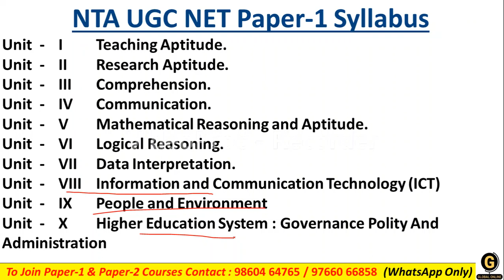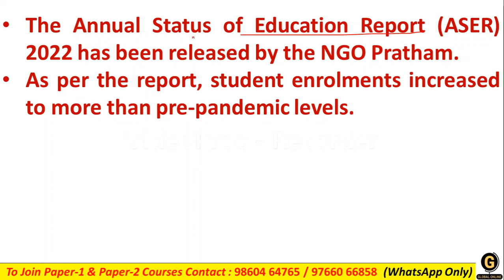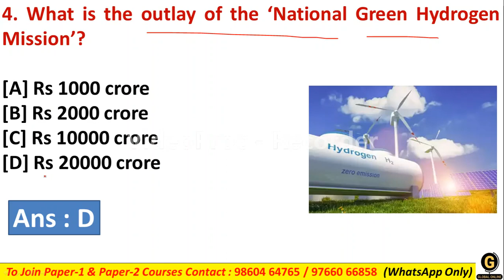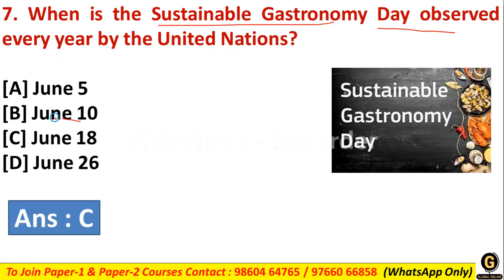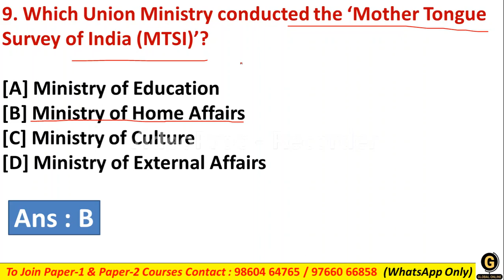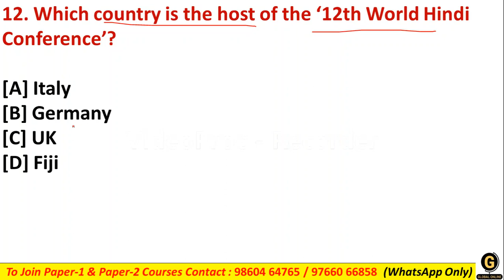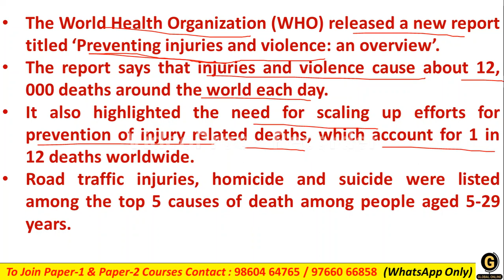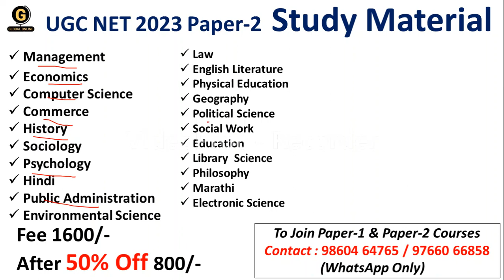UGC NET 2023 | Paper 1 Preparation | Most Expected MCQs on Current Affairs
Hello Friends,
In this video we have discussed most important mcqs on paper 1 for UGC NET 2023. In order to prepare for UGC NET 2023 we need to go through last year cut off marks. As you all know Paper 1 plays an important role in qualifying UGC NET. Paper 1 will have 50 MCQs for 100 marks. It is easy to qualify by scoring more marks in paper 1.
Global Online has started a comprehensive course on paper I, Teaching and Research Aptitude for Karnataka State Eligibility Test 2023.
You can increase your level of preparation by joining our comprehensive course.
Global Online is also providing material for Paper II. We have notes for all subjects.
Live Classes
Whole syllabus notes
Practice MCQs SET
Previous year mcqs with explanation.
1000 MCQs pdf.

To enroll to this comprehensive course you can download Global Online University app from playstore and select KSET Paper 1 category otherwise you can also contact on , whatsapp on .